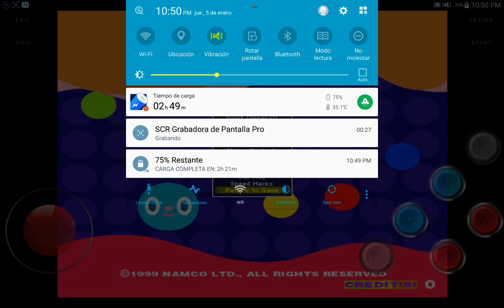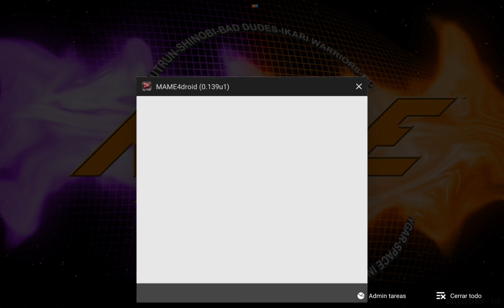Mr.Driller - Mame4droid ("0.139u1")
Probado por Esteban Sanchez, Link del juego colocar en SDcard/Mame4droid/Roms/Mrdriller.zip Facebook instagram